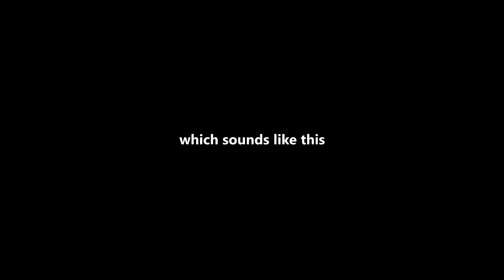I'm Not Dead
Re-uploaded because Sony Vegas rendered a loop region and I'm dumb enough to let that happen twice.

A few updates and bits of new. Thanks for all of your support during my absence! you guys are the best! :D

If you've read this far, tell me what you think of the EP stuff I showed off!